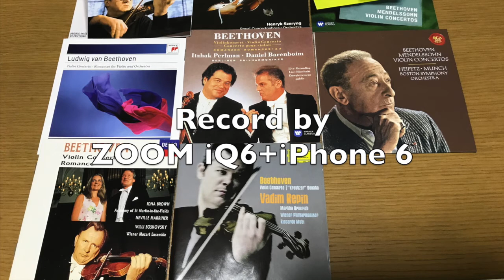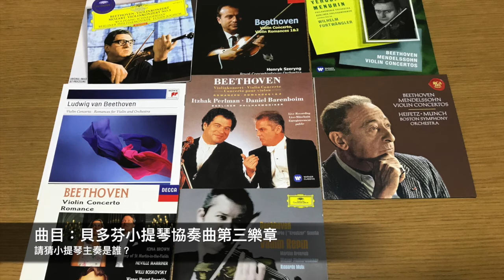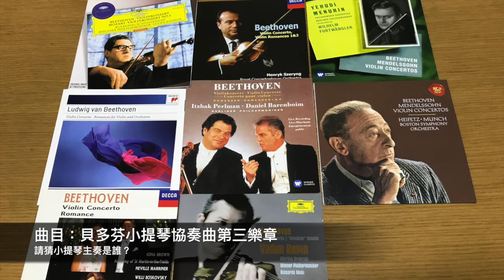Beethoven Violin Concerto iii